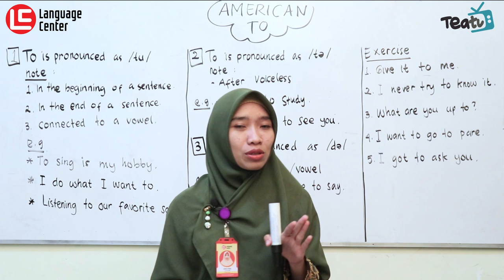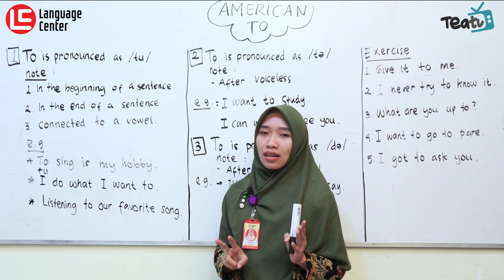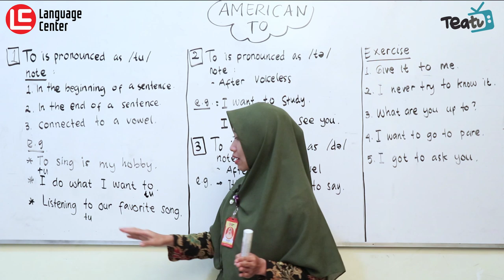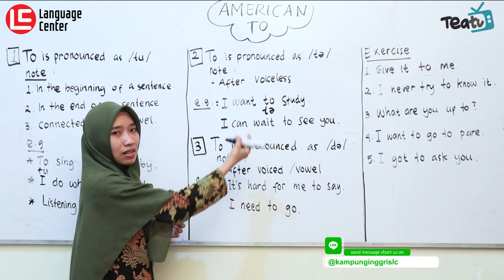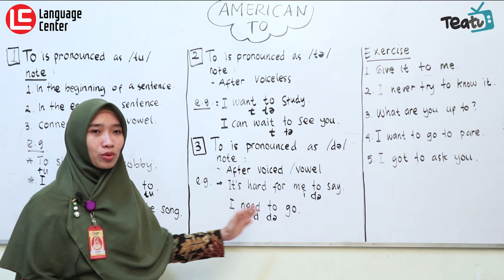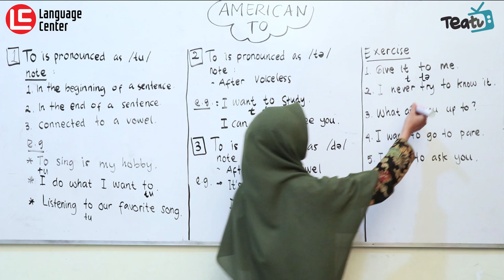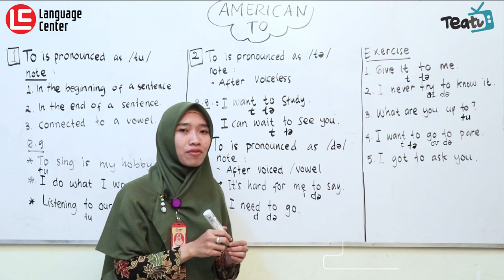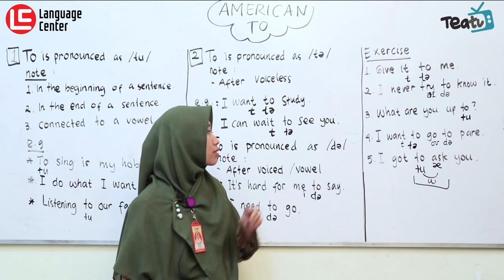Seperti Ini Cara Membaca To Dalam American English, Salah Satunya To dibaca Də - Kampung Inggris LC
Hai LCers..!!
Kalian sudah tau belum sih kalau ternyata To dalam beberapa kondisi itu memiliki beberapa bunyi dalam pengucapannya lho ??
Nah di video kali ini Ms Dewi bakalan ngasih tau kita 3 cara membaca To dalam american English nih, beserta aturannya, penasaran ??
yuk langsung aja tonton videonya !!
INFO PENTING !!
YUK DAFTAR SEKARANG JUGA SEBELUM KEHABISAN KUOTA..!!